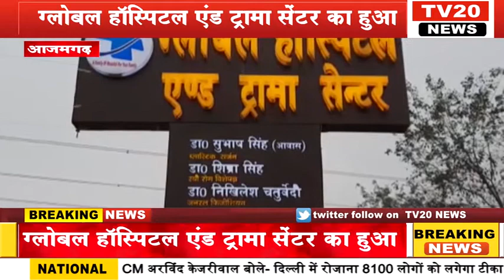TV 20 NEWS: आजमगढ़ में ग्लोबल हॉस्पिटल एंड ट्रामा सेंटर का हुआ भव्य उद्घाटन, होगा हर रोगों का इलाज़